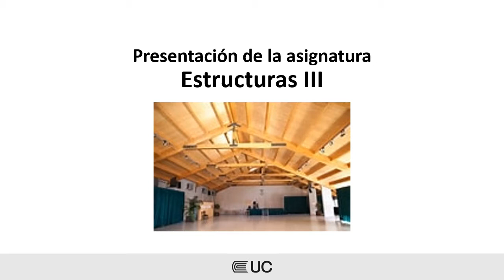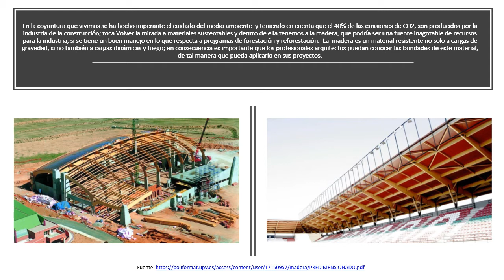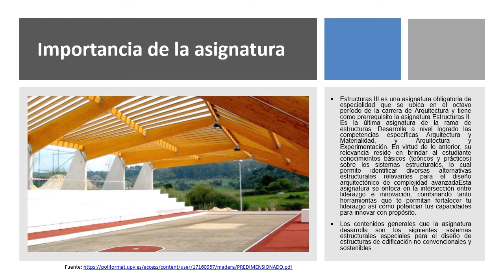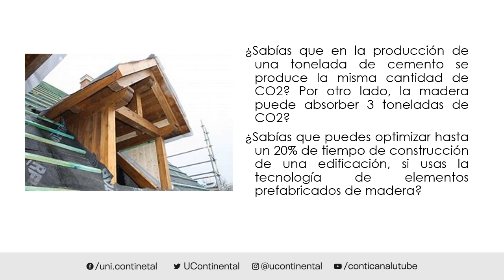Presentación de la asignatura: Estructuras III